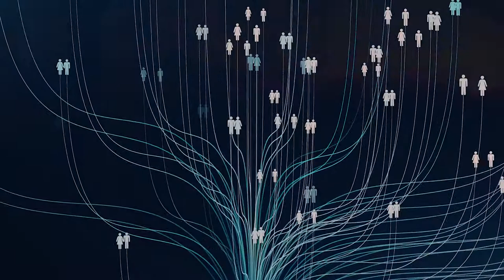MT Talent Brand Launch Video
This video was created to showcase the energy, drive and warmhearted nature these two exude when put to the task. It was a pleasure working with them and I advise anyone needing a recruitment agency, to give them a call.

MT Talent Solutions is a Canadian Recruiting Firm specializing in providing a holistic approach to recruiting, by ensuring that the right chemistry exists between the candidate and the employer in order to form a long-lasting relationship. This holistic approach in recruitment focuses not only on candidates’ skills and experience, but the candidate as a whole.